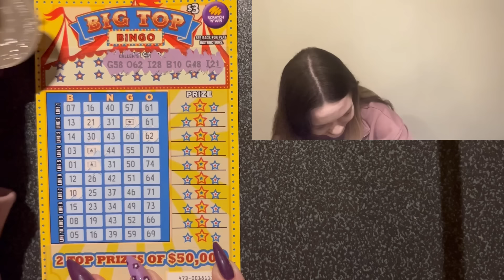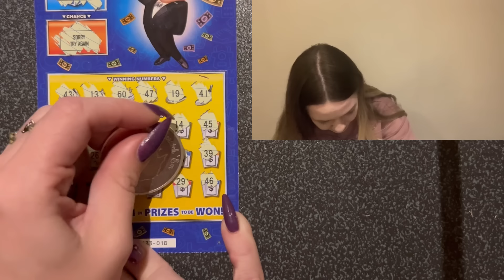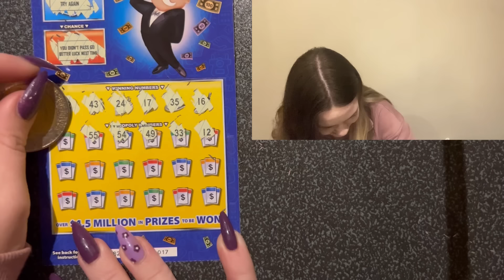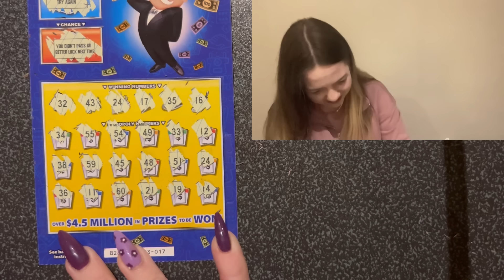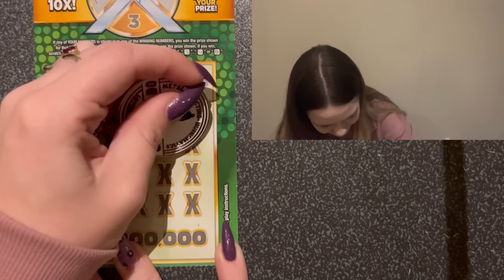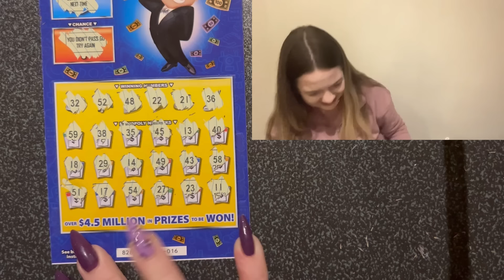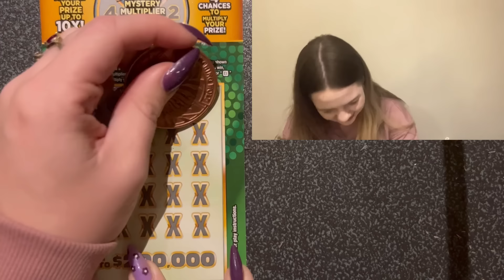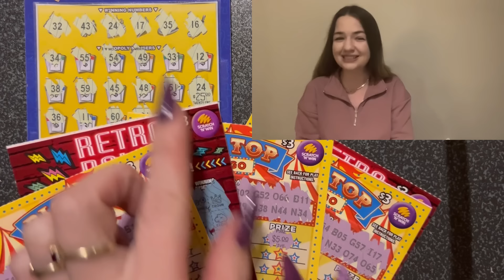$120 BATTLE $10’s vs $3’s Australian Scratch Tickets!!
I enjoyed this one!! Got to play my favourites, thanks for all the support can’t believe I’m close to 2.5k, love ya’s!!